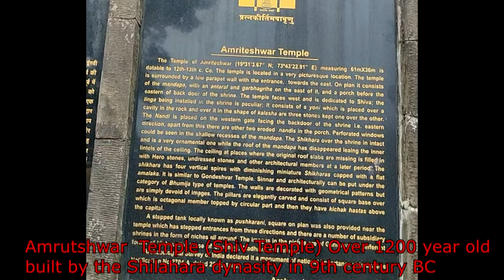Bhandardara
Bhandardara, a weekend getaway from Mumbai, Ahmednagar n Nasik .
A village with lots of waterfals in Maharashtra
185 Kms from Mumbai
155 Kms from Ahmednagar
73 Kms from Nasik